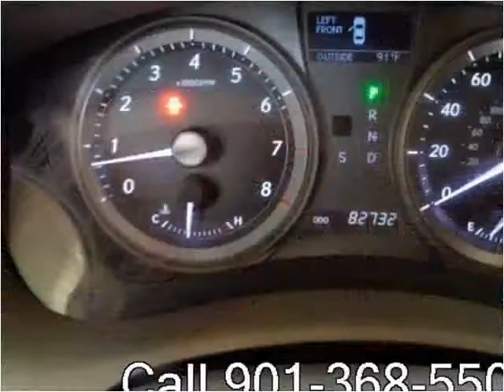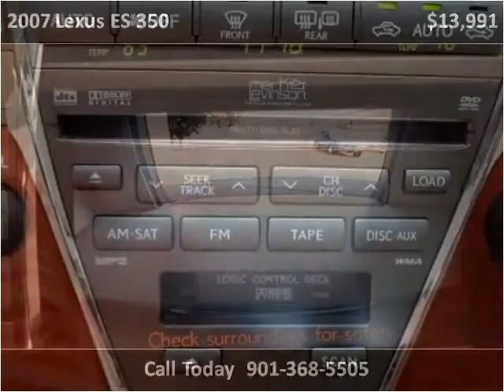2007 Lexus ES 350 Used Cars Memphis TN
This 2007 Lexus ES 350 is available from Mt. Moriah Auto Sales.